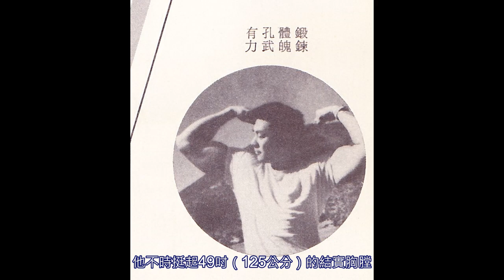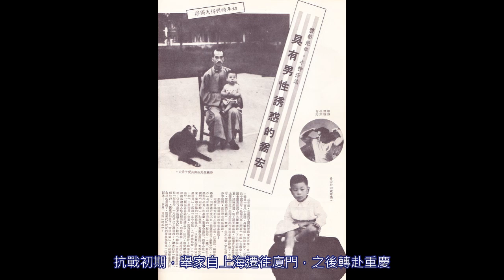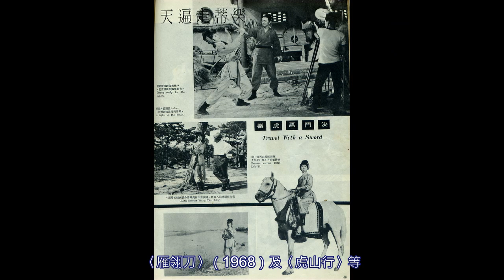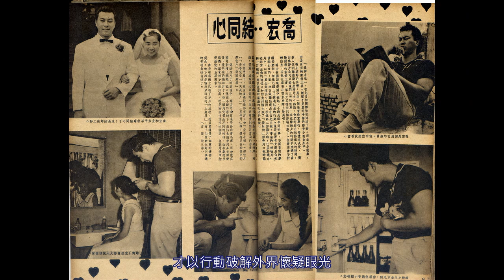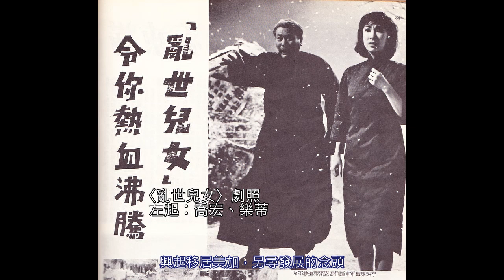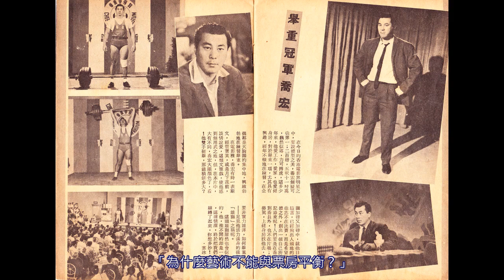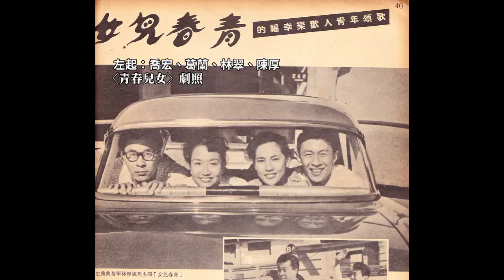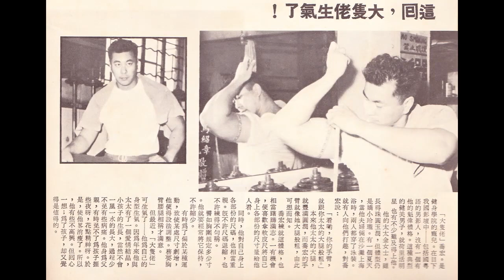喬宏的故事─影壇雄獅的金剛身材與鋼鐵意志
1950、1960年代，擅長都市輕喜劇的「電懋公司」，男演員扮演著襯托女性的角色。他們或著文質彬彬、氣質憂鬱，或著開朗傻勁、能舞幽默，但都不脫長相斯文、身材中等甚至偏瘦的小生形象，舉凡：張揚、陳厚、雷震……都是很典型的例證。一片「排骨」中，身高五尺十一寸（180公分）、體重二百磅（91公斤）的喬宏（1927～1999）顯得特立獨行，不僅被譽為「影壇雄獅」，電影裡更「無可避免」地展現近乎健美先生的金剛型身材。
比一般男性魁伍許多的喬宏，使原本嬌小的女星更迷你，面對懸殊比例，劇本自然得量身打造。這導致一個有趣的結果，即無論角色定位為何，他都得是熱衷運動健身、擅拳腳且略帶魯莽氣質的猛男。銀幕外，不少影人、記者與觀眾暱稱他為「大水牛」，除壯碩體型，多少也與他時常扮演溫吞蠻橫、粗里粗氣的角色有關。至於演技，則是直到參與風格粗獷的俠義片〈虎山行〉（1969），飾演一位為抵抗金兵入侵中原，毅然為國除害的出家人，才獲得寬廣發揮。
儘管身處五光十色的影圈，喬宏卻是非常虔誠的基督徒，潛心信仰之餘，也致力推動「藝人之家」成立，向生活緊張忙碌的同行傳福音。九０年代，淡出影壇的他與妻子致力佈道，將多數時間奉獻教會，成為教友口中的「銀色傳教士」，直到離世前仍在拍攝福音電影〈天使之城〉（1999）。從帥氣的雄獅到慈祥的喬叔，電影明星到傳道人，騎馬、潛水到考取飛行駕照，喬宏總是堅持朝自己的目標前行，雖然有時顯得不夠市儈，卻是難得的夢想實踐者。

相關文章：
影壇雄獅與銀色傳教士…喬宏